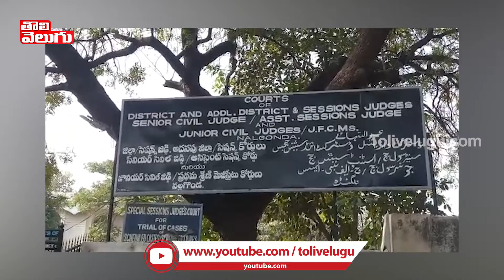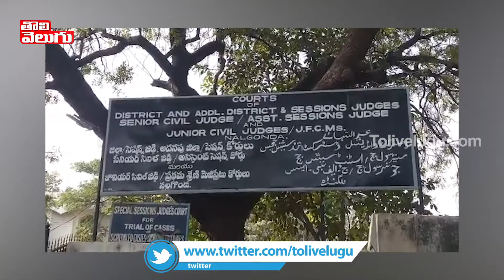హాజీపూర్‌ కేసులో కోర్టు తీర్పుపై ఉత్కంఠ | Hajipur Srinivas Reddy Case Verdict Today | Tolivelugu TV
హాజీపూర్‌ కేసులో కోర్టు తీర్పుపై ఉత్కంఠ | Hajipur Case Verdict Today | Tolivelugu TV